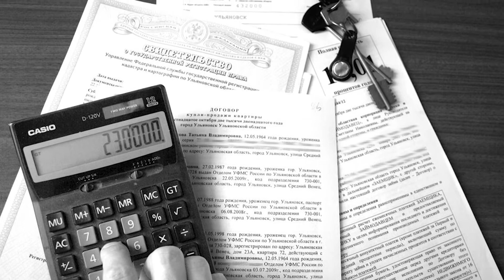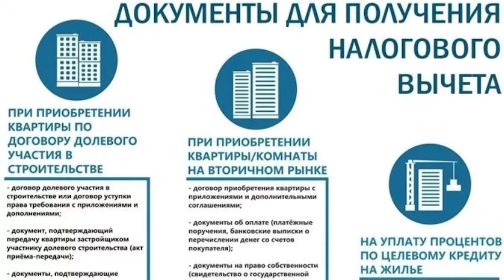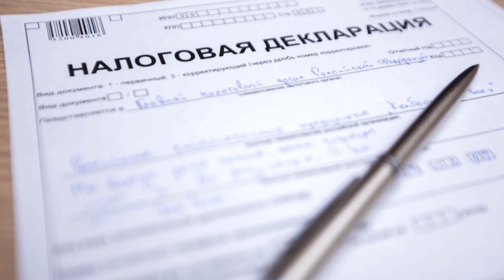«Финансовая экспертиза»: что еще нужно знать о налоговых вычетах